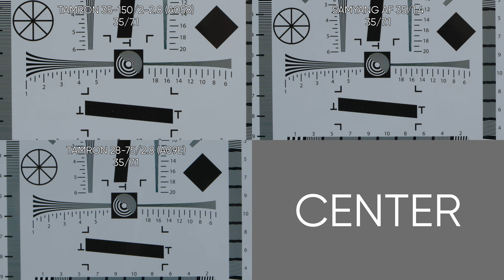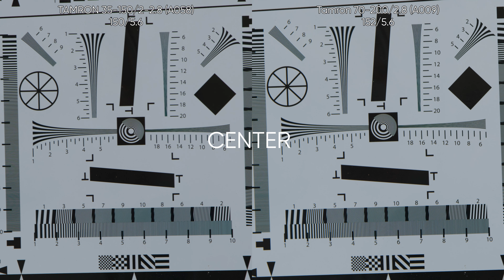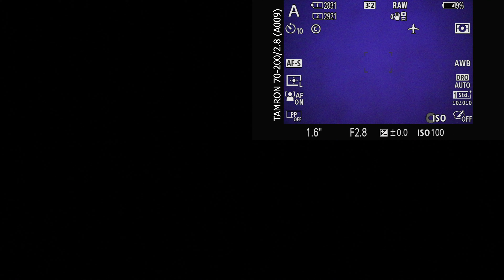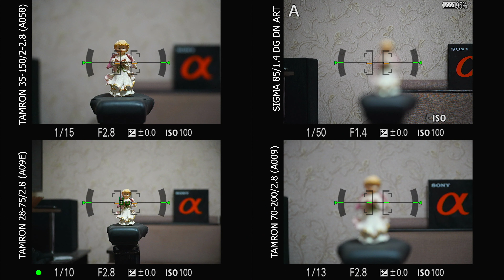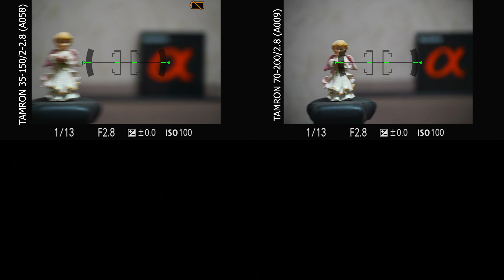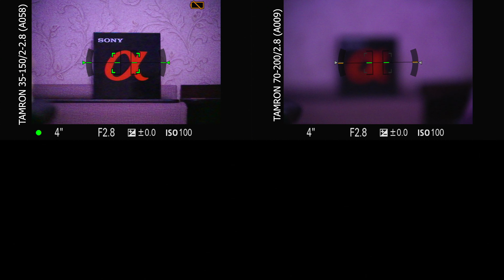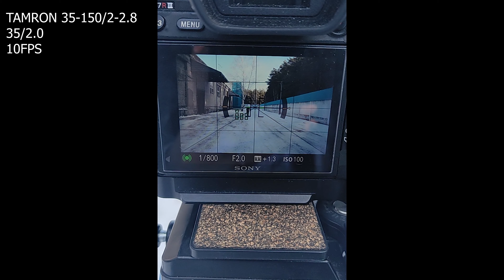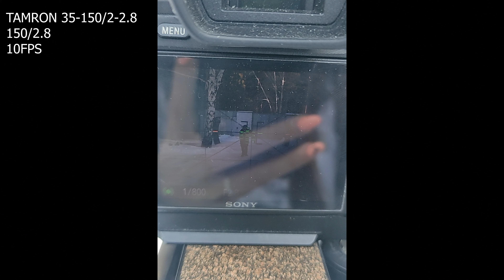Сравнительный тест TAMRON 35-150/2-2.8 Di III VXD (A058)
Сравнительный тест TAMRON 35-150/2-2.8 Di III VXD (A058) против объективов Samyang AF 35/1.4, Sigma 85/1.4 DG DN ART, Tamron AF SP 28-75mm F/2.8 XR Di LD Aspherical (IF)(A09E), Tamron 70-200/2.8 VC USD (A009)

Тест производился на камере Sony a7riii, Tamron (A09E) и (A009) были установлены через адаптер Metabones T Smart Mk IV.

Comparative test of TAMRON 35-150/2-2.8 Di III VXD (A058) against Samyang AF 35/1.4, Sigma 85/1.4 DG DN ART, Tamron AF SP 28-75mm F/2.8 XR Di LD Aspherical (IF) (A09E), Tamron 70-200/2.8 VC USD (A009)

The test was done with a Sony a7riii camera, Tamron (A09E) and (A009) were installed through a Metabones T Smart Mk IV adapter.

0:00 Вступление
5:57 Резкость по центру, тест 1
7:44 Резкость по краю, тест 1
9:29 Резкость по центру, тест 2
10:31 Резкость по краю, тест 2
12:15 Резкость, тест 3
13:20 Резкость по центру, тест 4
15:04 Резкость по краю, тест 4
16:49 Резкость по центру, тест 5
18:41 Резкость, тест 6
19:19 Бокэ
20:46 Хроматические аберрации
21:40 Светопропускание
22:19 Виньетирование
21:14 Блики
26:00 Автофокус
31:30 Следящий автофокус
36:00 Видео слежение
42:00 Примеры фото